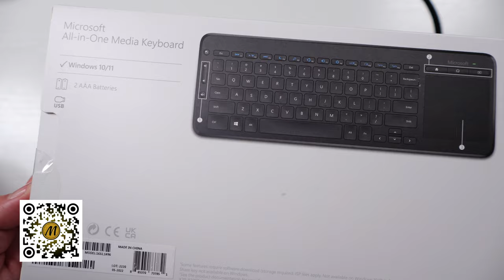The Best! Microsoft All-in-One Media Keyboard (Unboxing) Shot On Canon r50 Sound On Mixpre-3 ii/SM7B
What's up, everybody?! Well, it's not so new, but will it stand the test of time? I like things that transcend and I'll see if I like the built-in mouse haptic keyboard and do a review later. Peace Ooout!